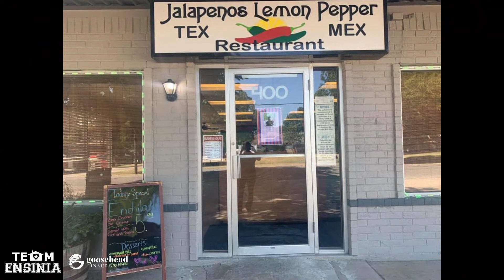Supporting Small Business #19 Jalapeno Lemon Pepper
Location: Waxahachie, TX

In keeping with our passion for small businesses amidst the Coronavirus Quarantine of 2020, We are starting a giveaway that will take place on Monday, Wednesday and Friday. We will announce the day before what small business we will support and our viewers and friends will tag 2 friends on our FB post that they want to see us bless with a $30.00 gift certificate to a locally owner restaurant.

If anyone wishes to donate to this initiative or sponsor a day for the giveaway, please contact us and we will tag you or your business if you so wish on the day you sponsor. Together we can help keep small businesses afloat during this time of uncertainty and unease.

Team Ensinia:

Tina Ensinia - Keller Williams Realty Ellis County

Jim Ensinia -  Keller Williams Realty Ellis County/Goosehead Insurance